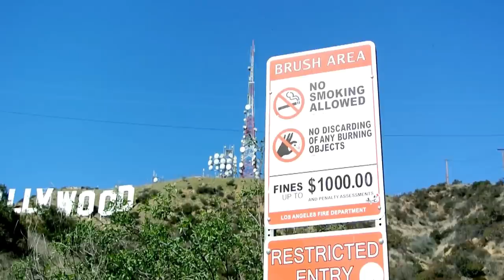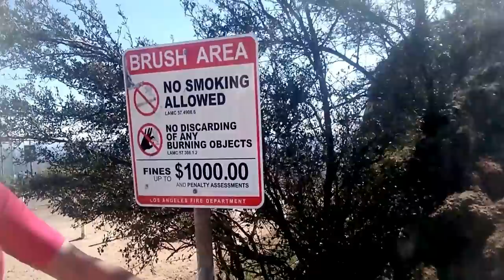[VLOG] #18 - Поход на 9 веселых букв HOLLYWOOD. Татьяна Тузова – Живая Кукла Барби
Российская певица , актриса, модель, живая кукла Барби , автор исполнитель собственных песен Таня Тузова. Певица частый гость на всех городских мероприятиях и детских праздниках . Ведущая и участница фешн-показов , недели моды. Певица имеет множество благодарностей и наград, посещает детские дома и занимается благотворительностью. Татьяну очень любят дети, она участница многочисленных передач и реалити-шоу.

♔МОИ ОФИЦИАЛЬНЫЕ СТРАНИЦЫ♔

♔МОИ ОФИЦИАЛЬНЫЕ ГРУППЫ♔

$$$♔♔♔МОЙ КАНАЛ НА SMOTRI.COM♔♔♔